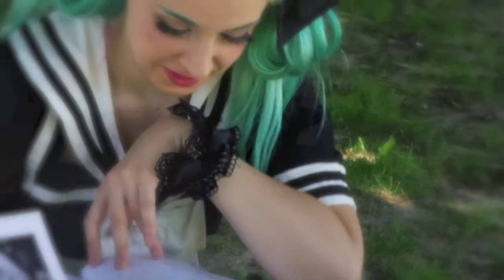Back to School With Gloomth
A very Gloomth back to school featuring Gloomth fashions worn by model Fine Lines, make up and styling by Taeden Hall, music Hello, How Are You featuring Hatsune Miku & Megpoid and editing by The House of Pomegranates

August 2014